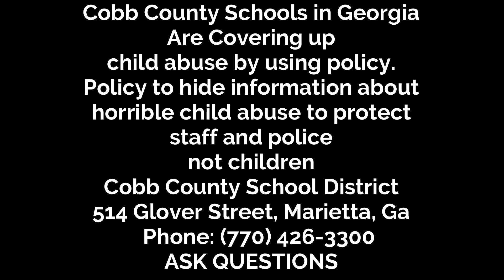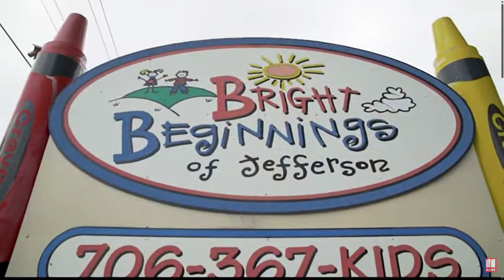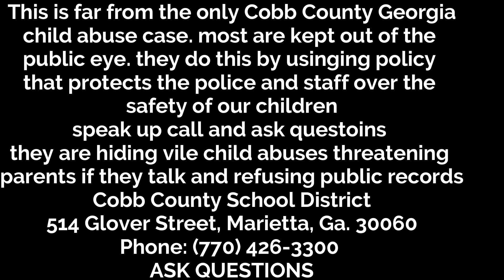Schools in Cobb county child abuse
The Cobb County schools are covering up the abuse of children. they do this using multiple tools
They have a private police force that puts policy and the will of staff above the law and above your rights.
The police do not follow the law
They treat policy as law, it is above their pay grade
they censor multimedia and have agreements with multimedia outlets.
This is happening now, children are being abused by cobb county schools now and they are using the police to do it.
The police are compliant with the abuse of these children in public schools at cobb county.